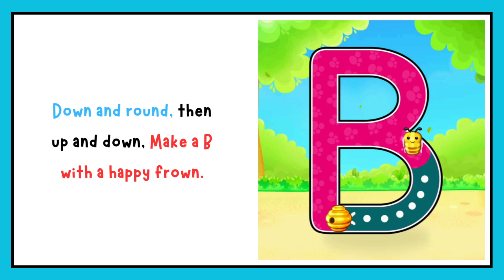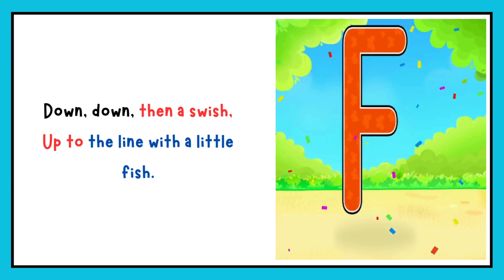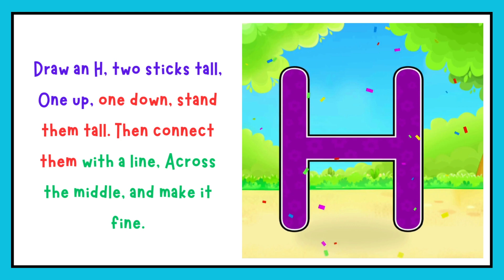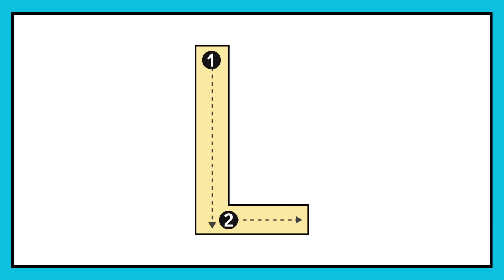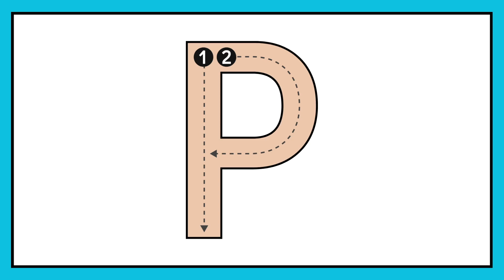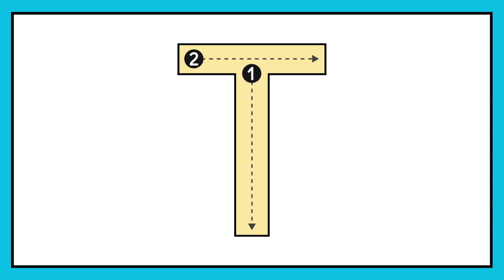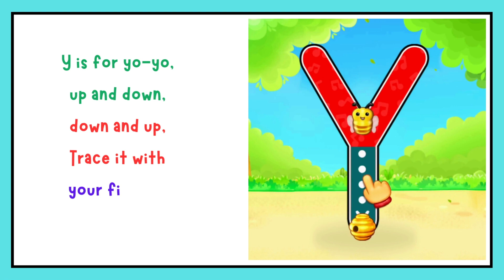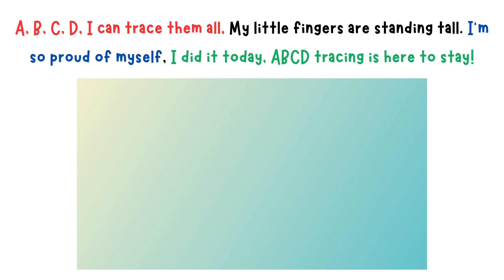Kids Learning Video: ABCD writing for Kids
This abcdalphabetvideo is for kids In this video, kids will learn how to draw the letters of the englishalphabet using simple shapes and lines. This is a great way for kids to practice abcddrawing their fine motor skills and creativity, while also learning the alphabetenglish For each letter, the video will show kids how to break it down into simple shapes and lines.
This video is perfect for kids of all ages, and it is a great way to make learning the alphabet fun and engaging.
In this video, we will learn about Tracing and drawing the ABCD alphabet.
we tried to make the video interactive so that your child enjoys the video and learns About the alphabet.
We will use songs, games, and activities to help kids learn.